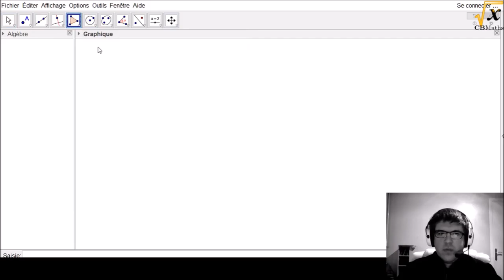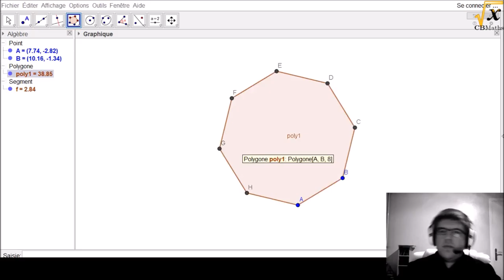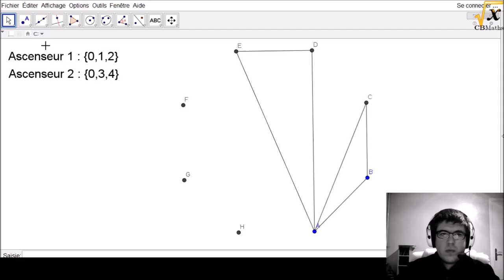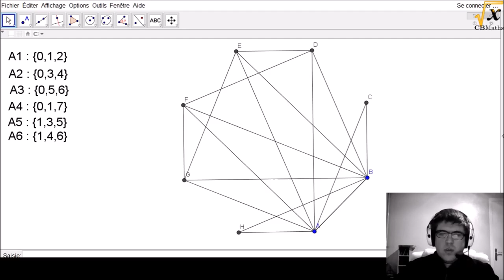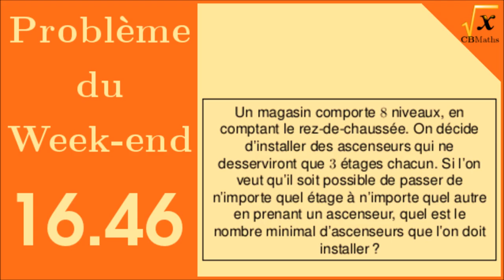Les ascenseurs du magasin | Pb Week-end 16.46